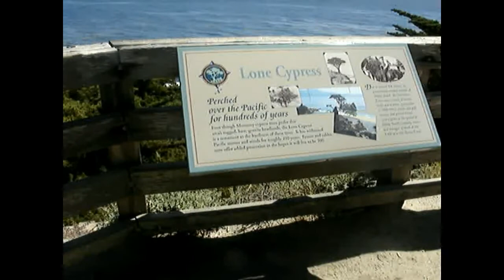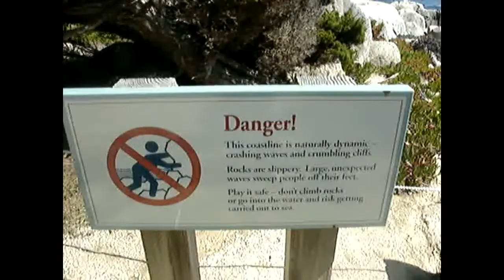Fresno California Tourist Attractions : Vacation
Fresno (/ˈfrɛznoʊ/ FREZ-noh; Spanish for "ash tree") is a city in California, United States, and the county seat of Fresno County. It covers about 112 square miles (290 km2)[12] in the center of the San Joaquin Valley, the southern portion of California's Central Valley.

Named for the abundant ash trees lining the San Joaquin River, Fresno was founded in 1872 as a railway station of the Central Pacific Railroad before it was incorporated in 1885. The city has since become an economic hub of Fresno County and the San Joaquin Valley, with much of the surrounding areas in the Metropolitan Fresno region predominantly tied to large-scale agricultural production.

The population of Fresno grew from a 1960 census population of 134,000 to a 2000 census population of 428,000.[13] With a census-estimated 2017 population of 527,438,[14] Fresno is the fifth-most populous city in California, the most populous city in the Central Valley, the most populous inland city in California, and the 34th-most populous city in the nation.

Fresno is near the geographical center of California. It lies approximately 220 miles (350 km) north of Los Angeles, 170 miles (270 km) south of the state capital, Sacramento, and 185 miles (300 km) southeast of San Francisco. Yosemite National Park is about 60 miles (100 km) to the north, Kings Canyon National Park is 60 miles (100 km) to the east, and Sequoia National Park is 75 miles (120 km) to the southeast.